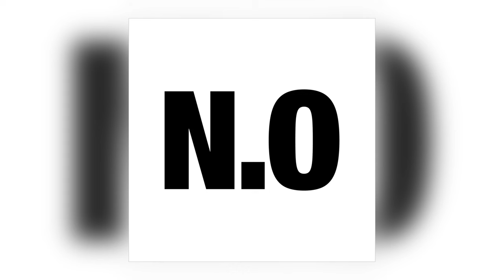02 Nicky Otter - Sketch Original Slow [GETME!]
Official stream from GETME!. Distributed by Kudos Records.

Album: I Can't Really Explain (It) [SINGLE]
Track: 2 of 2
Title: Sketch Original Slow
Artist: Nicky Otter
Label: GETME!
Cat#: GME012
Formats: 12"/Digital
Digital Release: 18th March 2016
Physical Release: 18th March 2016

About This Release:

Next in line to work with underground imprint GETME! is UK artist Nicky Otter, with 'GME012: I Can't Really Explain (It),' a two track release out on 14th March across vinyl and digital platforms. Across the EP, Nicky ventures between parameters of ambient electronica and big, bad club tracks. Nicky's outsider sound find it's perfect home on London's GETME! label, both artist and label undefinable by genre, shape or sound.
A-Side'I Can't Really Explain (It)'is a straight call for the dance floor for those after sounds on a more house and garage tip. Originally trained as a drummer, Nicky's percussive talent shines across this bassy number, complete with creeping melody and layered vocal samples for a track nodding to club edits from a nostalgic time gone by. Moving into murkier territories, B- Side'Sketch Original Slow'is journey through the darker strains of electronica, hazy techno feels and euphoric ambient vibes. Dreamy melodies and carefully mapped out drum patterns meet here, giving 'Sketch Original Slow' an other-worldly feel.
Run with love for over eight years byAlex Hislop(AKA producerLIXO) GETME! has always been known for their brave and eclectic approach to output. From it's humble beginnings as a club night in a West London pub in 2006 to now being one of the most well respected alternative institutions in the city, GETME! have long been pioneering music that isn't so easily definable. Originally started as a vessel to explore the boundaries of our underground, the label hosts it's own monthly NTS show, and has seen release from Slime, Becoming Real, Kit Grill and Dam Mantle, all artists who've been responsible for shaping the sound of electronica today.

Reviews for This Release:

"Yes! Liking Sketch Original Slow" - Maya Jane Coles (Promo response)

"Great, really cool" - Tensnake (Promo response)

"Enjoying The A side!" - Sinden (Promo response)

"Wow! This is Killer" - Tony Nwachukwu (Promo response)

"Vibes!" - Nathan Detroit (Promo response)